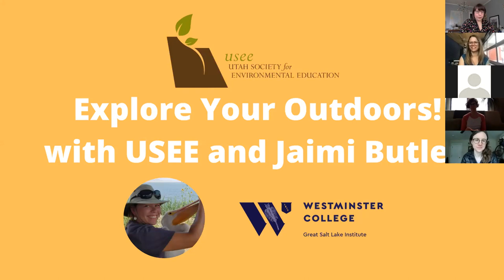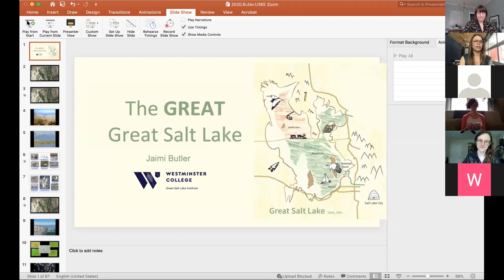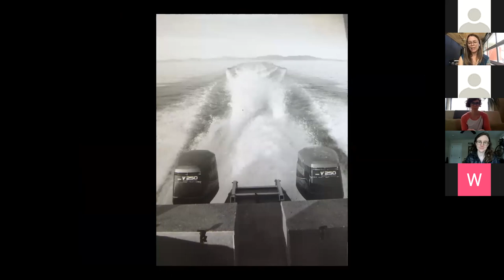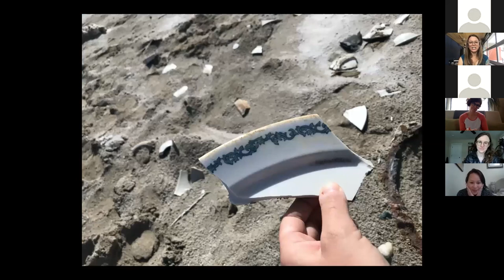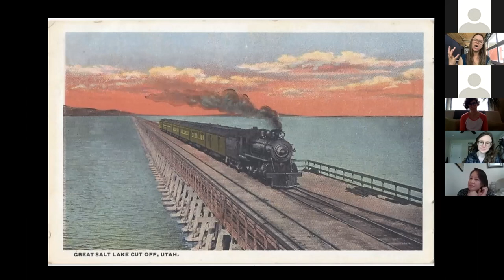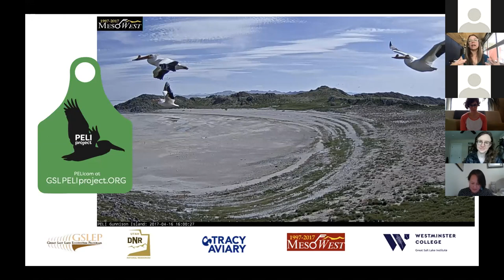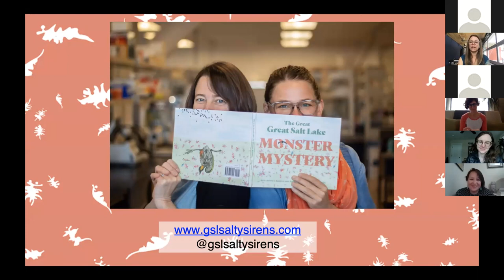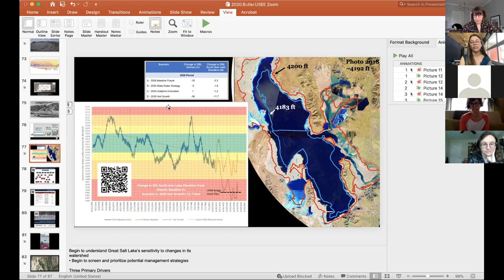Explore Your Outdoors! with USEE and the Great Salt Lake Institute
The GREAT Great Salt Lake

What is that disgusting smell? Is the lake dead?  Does a monster really live there? Do these questions pop into your head when you hear the words “Great Salt Lake”?  Come investigate these issues (and much more) about our giant salty neighbor with scientists from Westminster College’s Great Salt Lake Institute.  We hope you leave wondering when the next time you are going to visit the lake and why we should all work to protect its valuable resources (even if it smells like science).